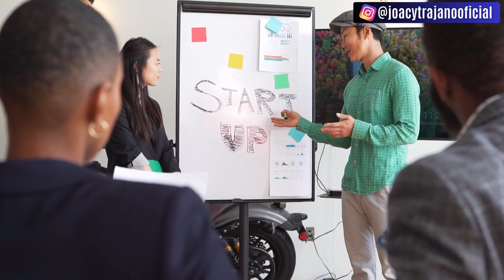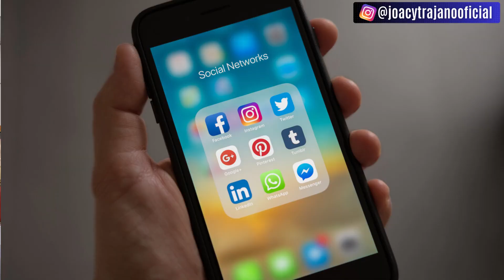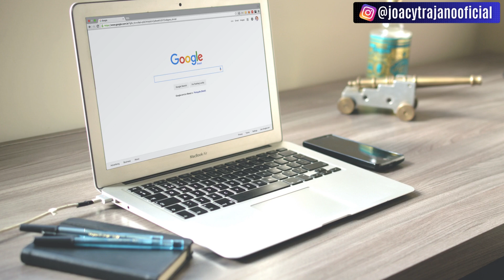Como fazer Marketing Digital?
O marketing digital é a principal ferramenta de propagação e divulgação de produtos e negócios da atualidade. Se você, que tem um negócio online ou um negócio físico, ou até mesmo é um afiliado ou um empreendedor iniciante, não sabe como fazer marketing digital, você chegou ao conteúdo ideal.

Vou te mostrar em 3 etapas fáceis, e que qualquer pessoa consegue aplicar, como fazer marketing digital para aumentar as suas vendas online a atrair o público-alvo ideal para ter ainda mais lucro.

Mas, se você é um completo iniciante ou está começando a sua jornada como afiliado, esse vídeo vai te ajudar a entender os principais fundamentos do marketing digital para que você comece da forma certa e não perca tempo.

✅ Gostou desse vídeo?
⚠️IMPORTANTE: Nada neste canal é uma promessa ou garantia de ganho! Tudo depende do seu esforço, constância e dedicação.

Todo conteúdo e método apresentados aqui, são baseados apenas na minha opinião e experiência, por isso, não garantem que todos terão resultados iguais. Joacy Trajano